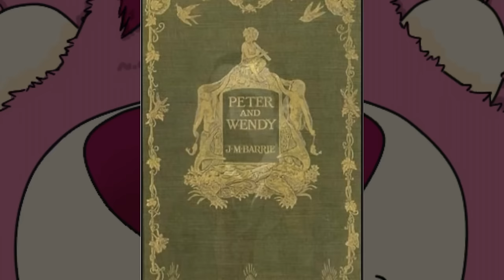SECRETS SUR LOTSO ZOOM (#2) Princesse Mag Violette Disney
Réseau sociaux :
►Periscope : Les successeurs de disney
Pour nous soutenir :
Nous contactez :
►Skype : LesSuccesseurs

/!\ IMPORTANT /!\